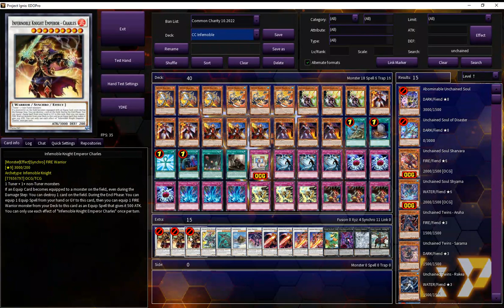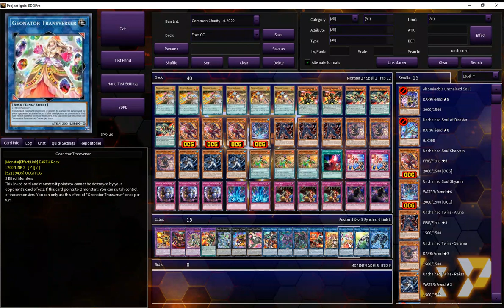UNCHAINED POST DUNE COMMON CHARITY